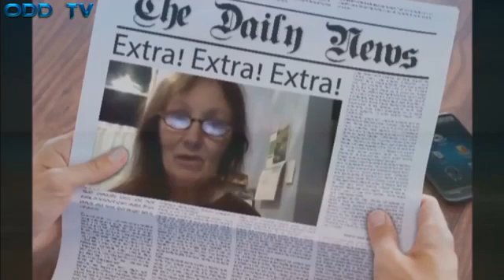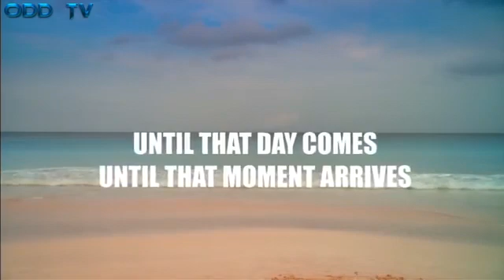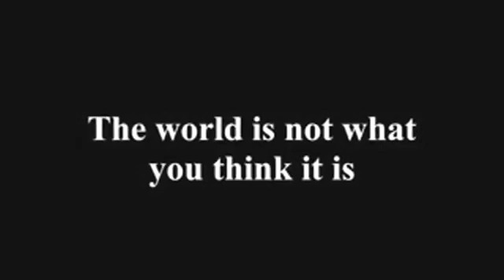Planet in Peril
Powering development in the 21st century was the topic of a debate that aired on BBC World News television channel and also on BBC World Service radio on 16 and 17 July.

Filmed during the Vienna Energy Forum at the Hofburg Palace in June 2011, the debate features Srikumar Banerjee, Secretary of Department of Atomic Energy, India; Elizabeth Dipuo Peters, Minister of Energy, South Africa; Peter Droege, President of Eurosolar, Germany; and Kandeh K. Yumkella, Director-General of the United Nations Industrial Development Organization (UNIDO).

The debate is moderated by BBC World News presenter Zeinab Badawi.

The UN General Assembly. The UN Foundation has launched a website for the Year

Participants at the Vienna Energy Forum called for bold steps and strategic public-private partnerships to guarantee universal energy access by 2030, including by expanding the use of renewable energy sources.

The World Debate is a monthly program on the BBC World News channel which aims to convene panels that engage in a robust exchange of views.

1. Data Quest (my favourite)

2 Recommended Python Courses

1. Exploratory Data Analysis with Python and Pandas
2. Complete Python Programmer Bootcamp

Free book for Statistical Learning (One of the best I have found)

School and university students in more than 100 countries have gone on strike to demand that politicians take urgent action.

The video shown here is actually way more important than any of this typed above. Just watch it and be amazed.
A time to wake up production.